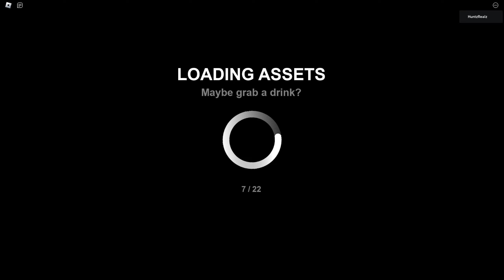Forgotten Memories - Pizzeria Maze (Solo) [No Deaths]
Bonnie was a major headache lol. Also yes ik i'm stupid for missing that one lever I too question my sanity.